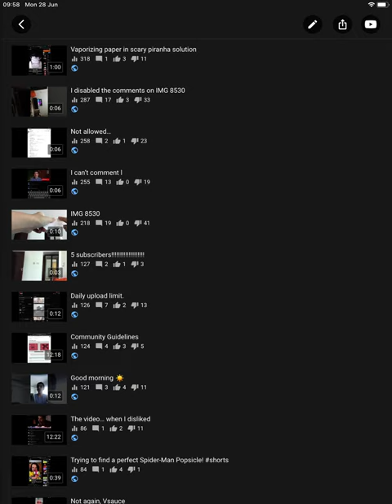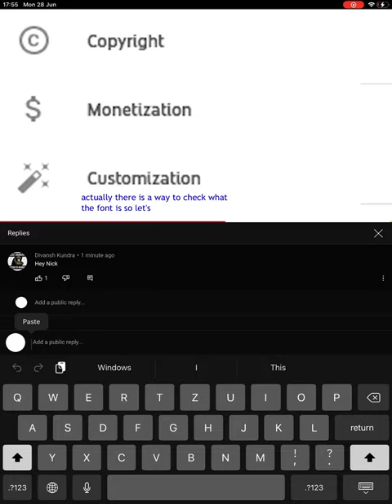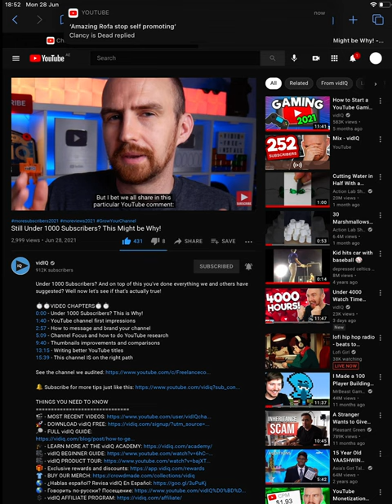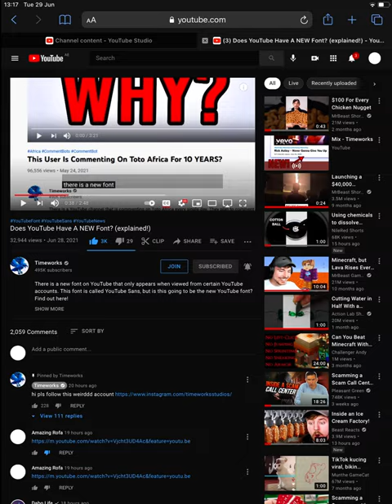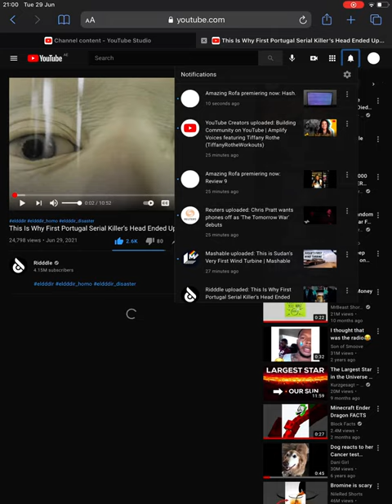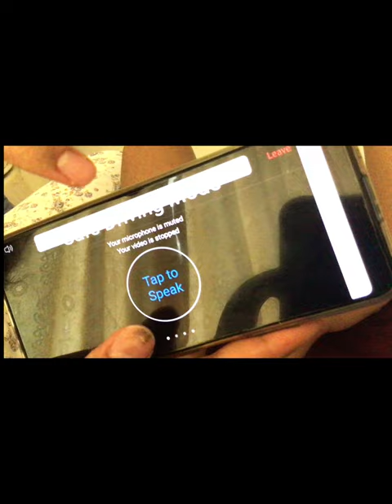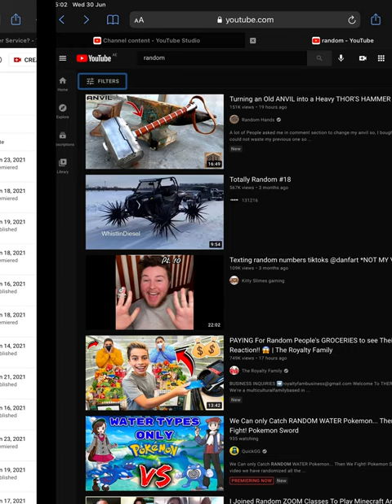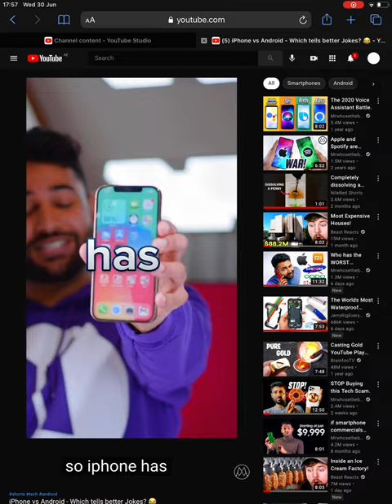Before July 2021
This is everything I took before the month of July 2021, but it includes images from June 26, 2021.